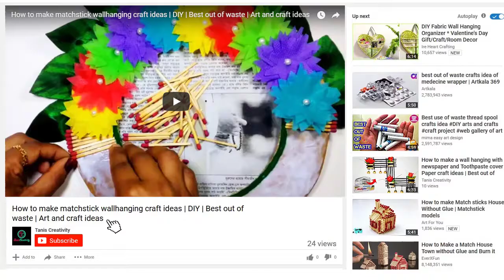Bay leaf and sack craft ideas | Diy crafts | Diy wall hanging | Taniscreativity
Here are we teaching you how to create Bay leaf and sack craft wall hanging. Diy crafts with bay leaf and sack. Easy way to create it, You can created it within 3/5 minuts. This is very easy and you can made it from your home with your hand. this is very easy and with low cost.
and our all tutorial are 100% free. If you want to know anything about the video please feel free to to ask quistion and we will reply your quistion as early as possible.